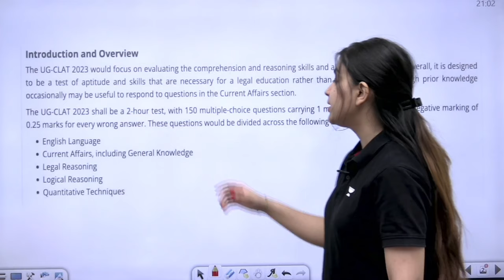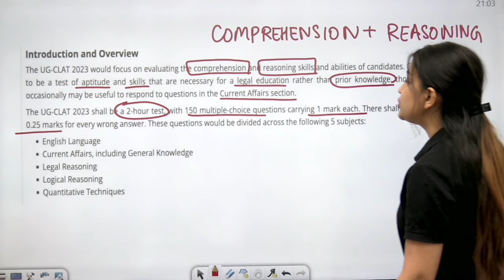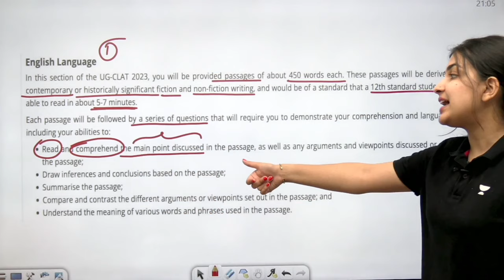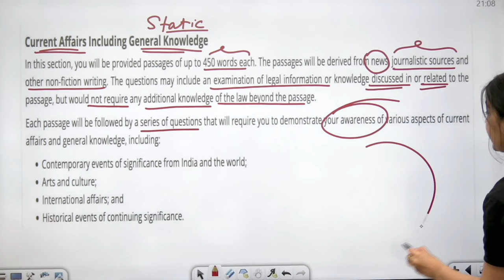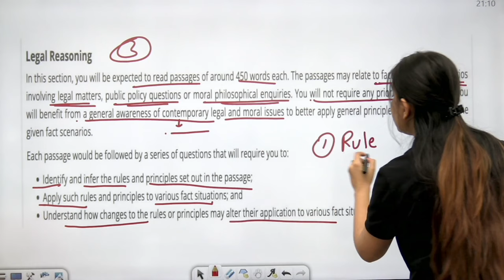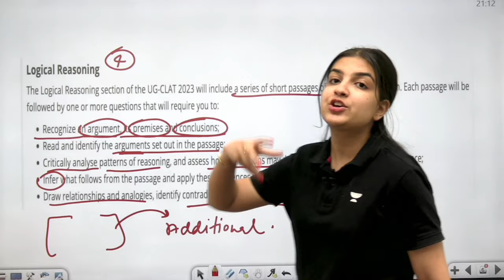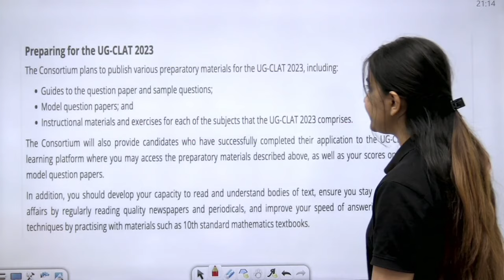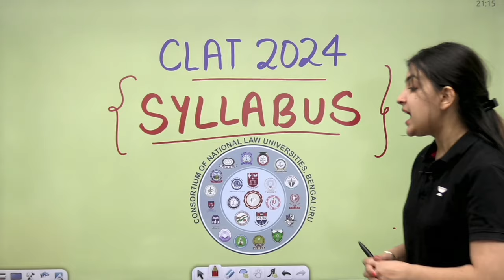CLAT 2024 Syllabus & Exam Pattern Decoded | Must watch for law aspirants| Unacademy CLAT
All India FREEE CLAT Scholarship Mock Test on 21st May at 2:00PM

Rank 1 = 90% Scholarship
Rank 2 - 5 = 75% Scholarship
Rank 6 -10 = 60% Scholarship
Rank 11 - 500 = 30% Scholarship

In this session, Poorva Choudhary would be discussing about all the details regarding CLAT 2024.

clat 2024
clat 2024 preparation
clat paper strategy 2024
strategy for clat 2024
clat 2024 coaching
clat 2024 exam date
best strategy for clat 2024
clat preparation 2024
10 months strategy for clat 2024
unacademy
unacademy clat
unacademy law
unacademy LIVE

Call Poorva Choudhary''s team on 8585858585 and take your CLAT Preparations to the next level.